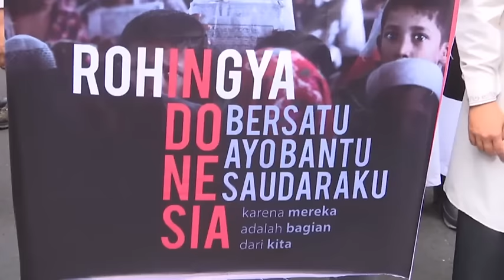马泰印爆发示威 谴责缅甸屠杀罗兴亚人 [20161125]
联合国难民署指控缅甸政府军，在10月份派军镇压西部若开邦的罗兴亚族人；加上人权组织公布的卫星图像显示，若开邦5个罗兴亚村落数以百计的房子遭军队烧毁，引起国际关注。东南亚国家不少城市，包括我国首都吉隆坡、泰国曼谷和印尼雅加达，今天陆续爆发大大小小的示威集会，声援罗兴亚难民，同时谴责缅甸政府的暴行。